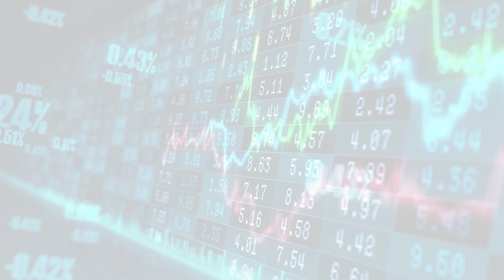MarketWatchLists: Media Update for Monday, December 05, 2022, 16:05 EST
MarketWatchlists Media Watchlist.

Watchlist Companies:
- Glory Star New Media Group Holdings Ltd (GSMG) USD 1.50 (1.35%)
- NexTech AR Solutions Corp (NTAR.CN) CAD 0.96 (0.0%)
- ZoomerMedia Ltd (ZUM.V) CAD 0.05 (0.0%)
- Liquid Media Group Ltd (YVR) USD 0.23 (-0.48%)
- Adobe Inc (ADBE) USD 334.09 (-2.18%)
- Avid Technology Inc (AVID) USD 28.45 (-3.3%)
- Thunderbird Entertainment Group Inc (TBRD.V) CAD 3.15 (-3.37%)
- Inuvo Inc. (INUV) USD 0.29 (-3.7%)
- MediaValet Inc (MVP.TO) CAD 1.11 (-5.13%)

About:
MarketWatchLists is a service provided by Praefidi.